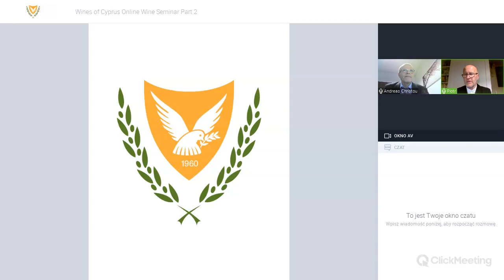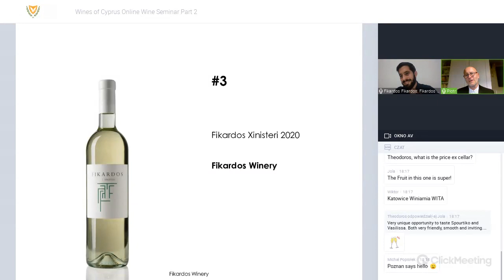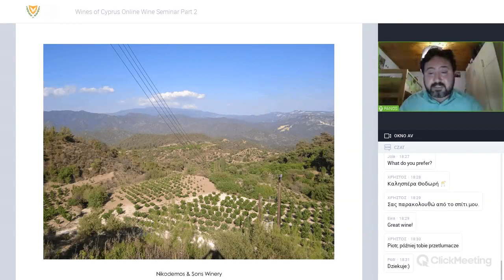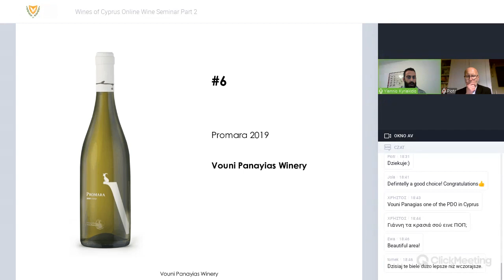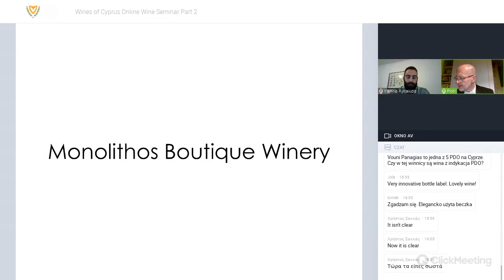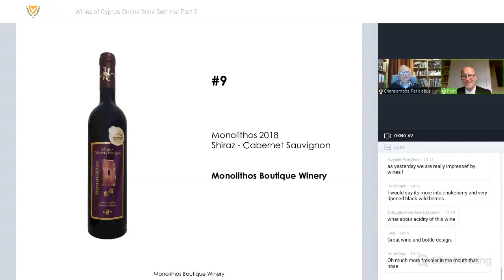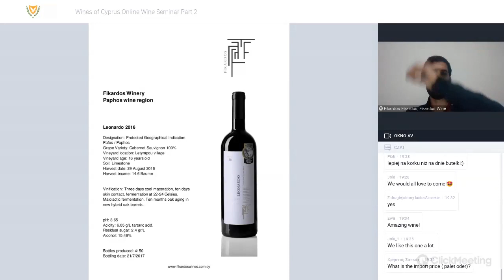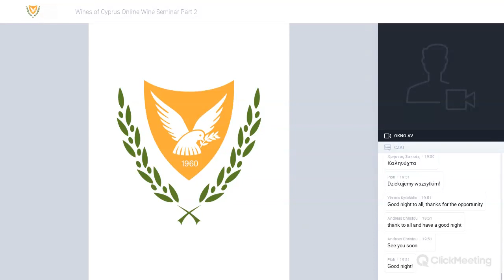Wines of Cyprus #2 (16 11 2021) Online Wine Seminar